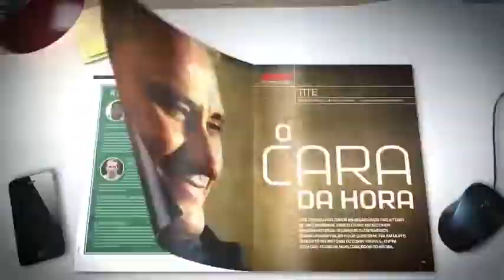ESPN - Clube - Lançamento